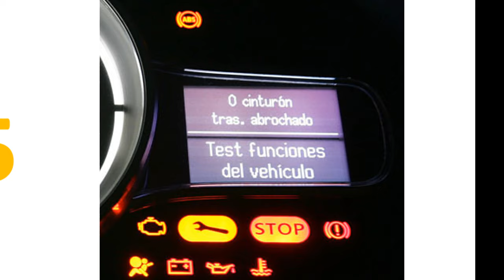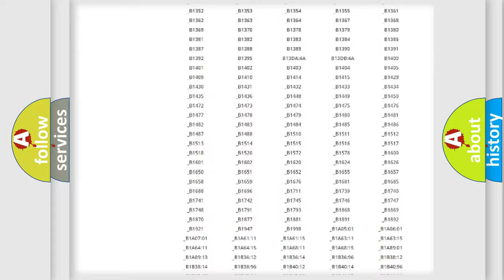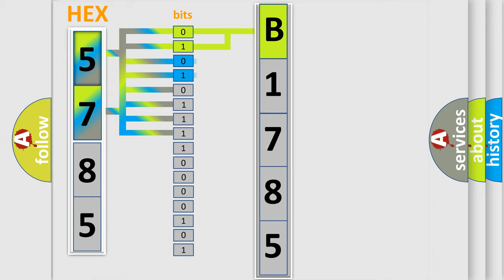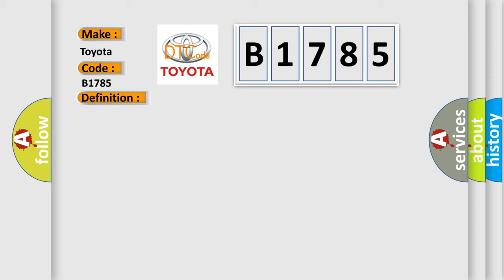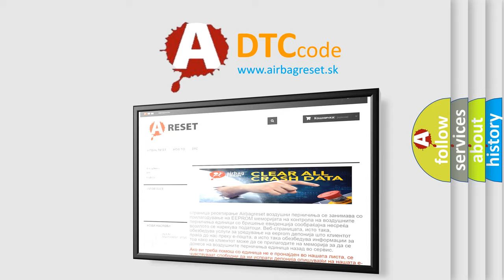DTC Toyota B1785 Short Explanation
Contents:
0:21 Basic DTC analysis according to OBD2 protocol standard.
1:48 Insight into programming
2:58 A diagnostically understandable description of the Diagnostic Trouble Code
3:05 Basic error definition

Make:
Toyota
Code:
B1785
Definition:
Class 2 Communication Malfunction
Description: